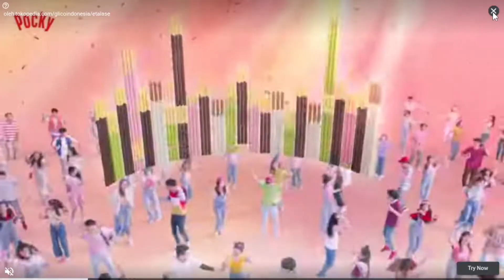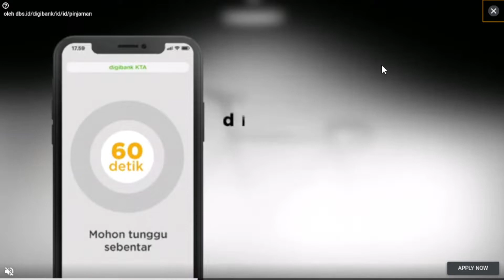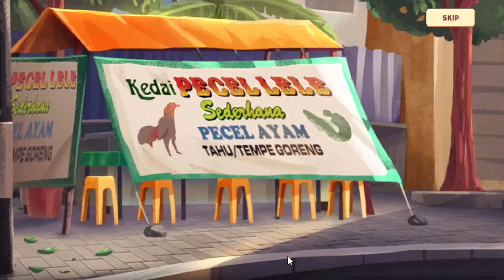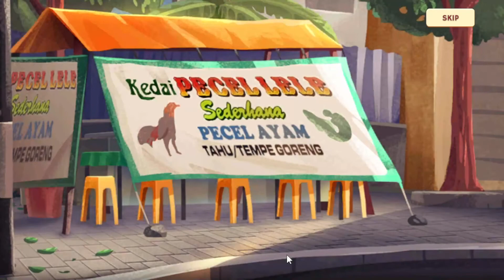SELESAI SUDAH KITA BERJUALAN PECEL LELE DAN PECEL AYAM! Selera Nusantara #4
SELESAI SUDAH KITA BERJUALAN PECEL LELE DAN PECEL AYAM!